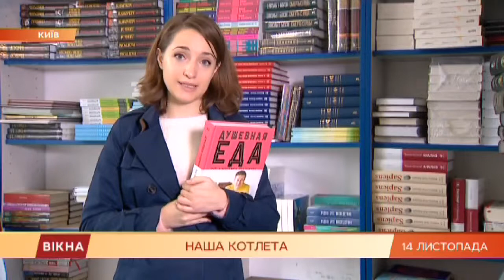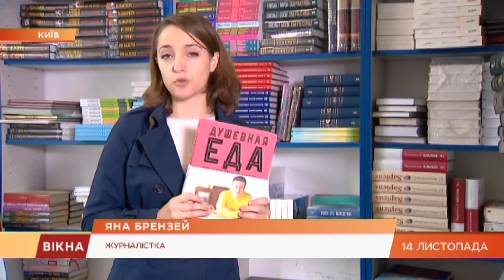Британская или русская? Кто и почему претендует на рецепт котлеты по-киевски | Вікна-Новини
Кому на самом деле принадлежит рецепт всемирно известной котлеты по-киевски?

Этот вопрос нарушило даже авторитетное британское издание The Economist, и назвало ее наиболее противоречивым блюдом Европы.

Претендуют на авторство одного из самых известных украинских блюд россияне, французы и британцы.

Яна Брензей отправилась в гастро-разведку, чтобы узнать, чья котлета по-киевски.